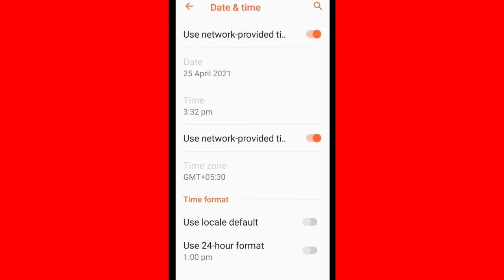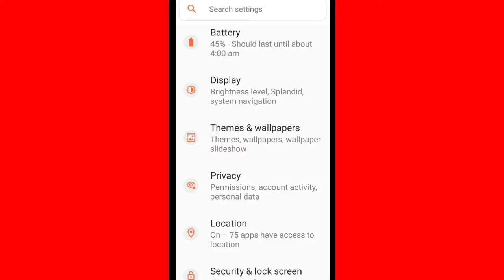How To Fix Reface Couldn't load the data & App Not Working Problem Solve